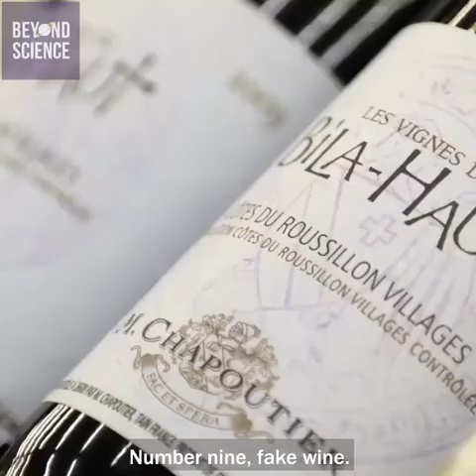10 Fake and Dangerous FOOD items From China Coronavirus.